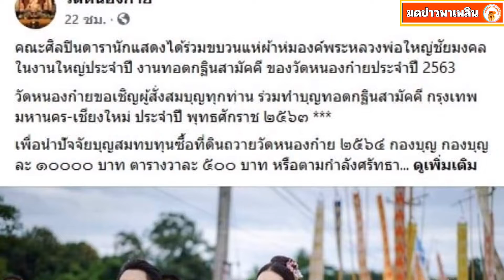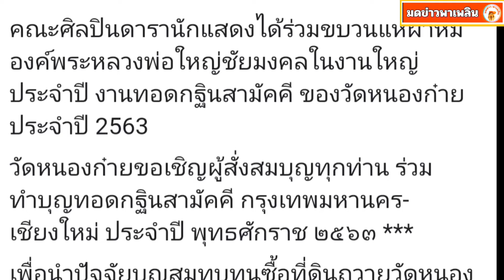คณะศิลปินดารานักแสดง ได้ร่วมขบวนแห่ผ้าห่มองค์พระหลวงพ่อใหญ่ชัยมงคล